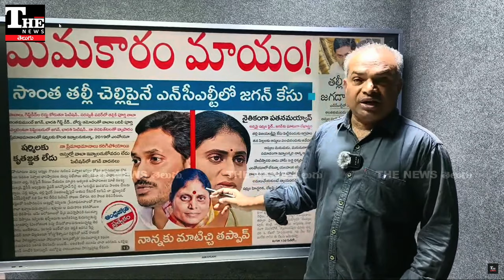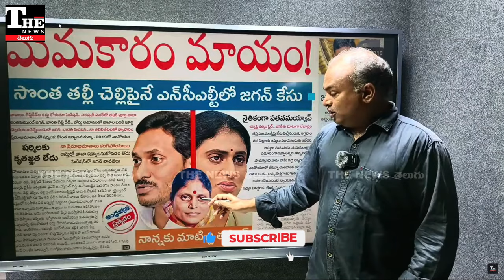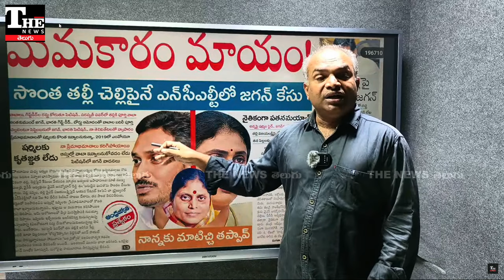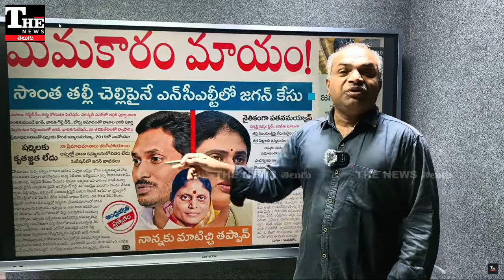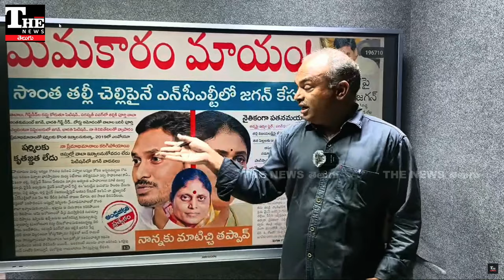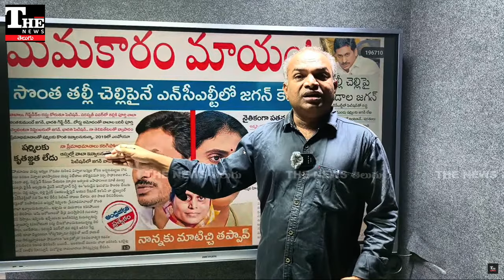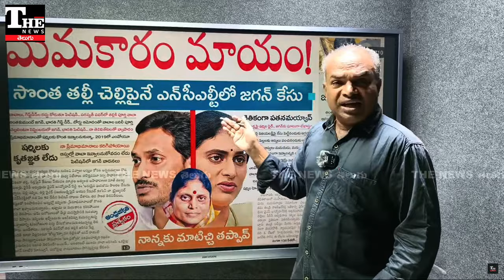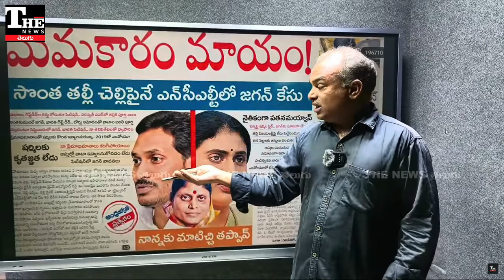YS Jagan: కుటుంబ ఆస్తుల తగాదా మీద టీడీపీ రాజకీయ ఆశలు నెరవేరేనా?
వైఎస్ కుటుంబం ఆస్తుల కోసం కొట్లాడుతోంది. షర్మిల, జగన్ మధ్య యుద్ధమే నడుస్తోంది. దానిని రాజకీయంగా సొమ్ము చేసుకోవాలని టీడీపీ ఆశిస్తోంది. అందుకు తగ్గట్టుగా వారి వ్యక్తిగత లేఖలు టీడీపీ అకౌంట్లలో కనిపిస్తున్నాయి.